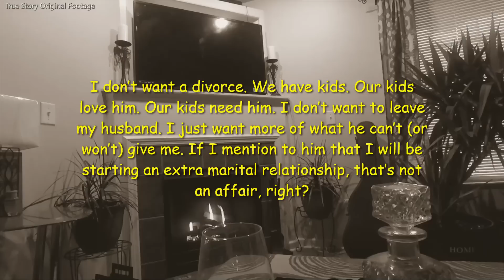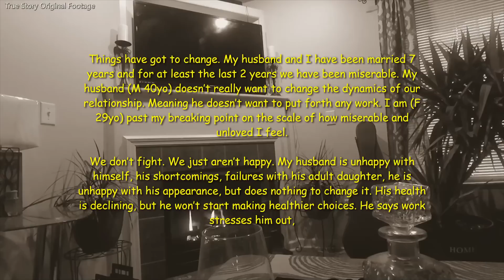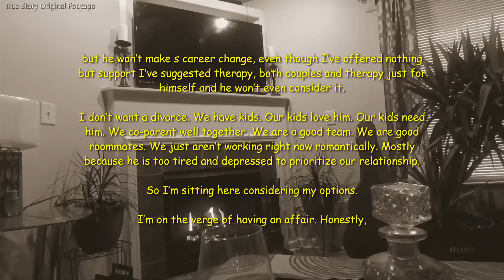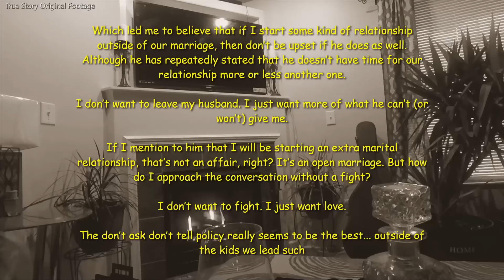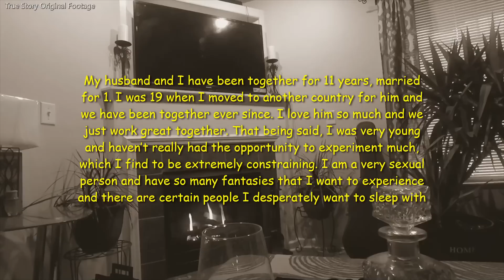Wife Asked For An Open Marriage, Scared Of Divorce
Today's story is about a wife asking for an open marriage and then fearing a divorce. She doesn't want divorce but wants to be free to sleep with her emotional affair partner.

00:00 - Preview To Wife Asked For An Open Marriage, Scared Of Divorce

00:20 - Intro

01:00 - Story 1 Begins

12:37 -Story 2 Begins